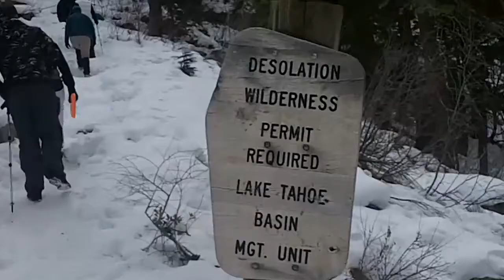Tahoe Superbowl 2012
superbowl 2012